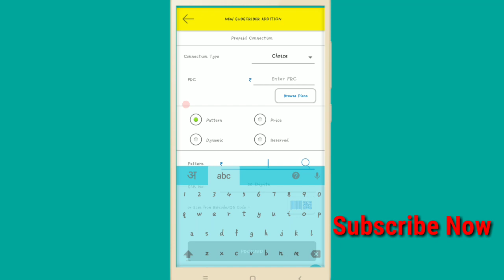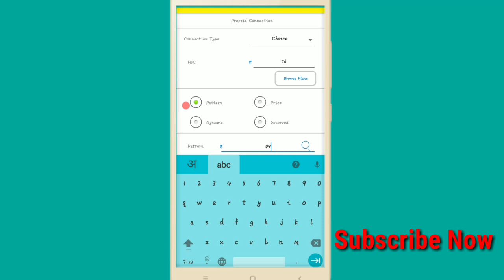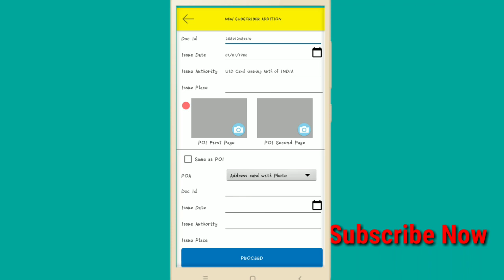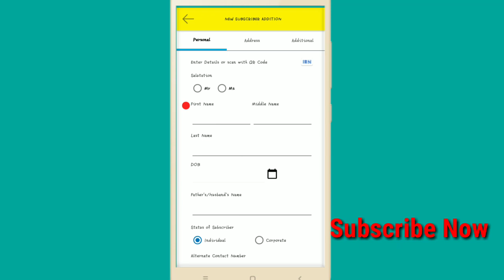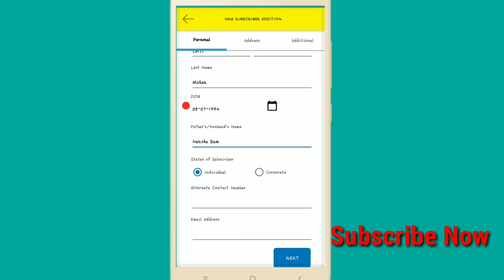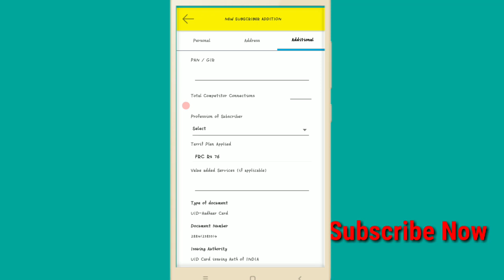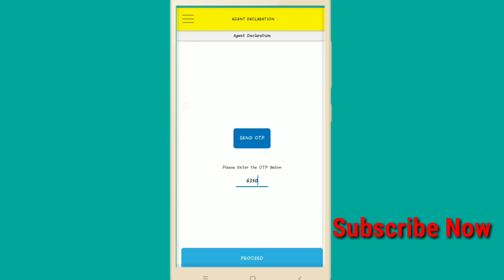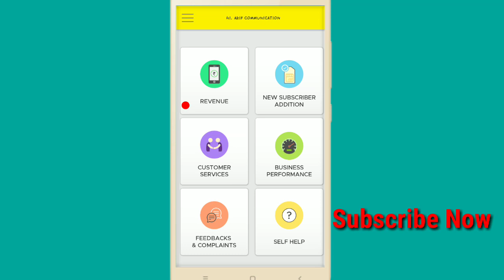IDEA SIM DIGITAL KYC NEW PROSESS 2018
Idea digital non e-kyc process
idea digital kyc process
How to activate idea sim without ekyc/DIGITAL KYC (aadhar card) November 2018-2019 technical gurujii
VODAFONE IDEA DIGITAL KYC NEW ACTIVATION PROCESS | ENGLISH |
Idea kyc Digital Process | Non Aadhaar Without
idea digital activation ekyc cap form sim
New Digital Kyc kaise kare |New Digital Kyc Process | Vodafone New Sim Activation Process